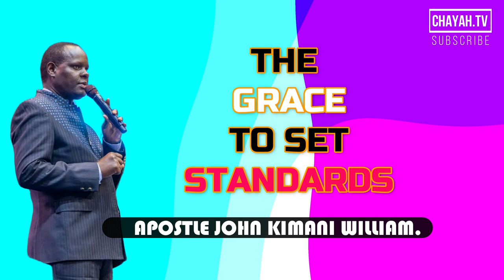GOD IS RESTORING STANDARDS TO HIS PEOPLE || Apostle John Kimani William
We make these videos the purpose is to make quality educational motivational videos and share these with our viewers.

NOTE: WE DO NOT REPRESENT IN ANY WAY ANY MAN OF GOD OR MINISTER NEITHER DO WE REPRESENT THEM.